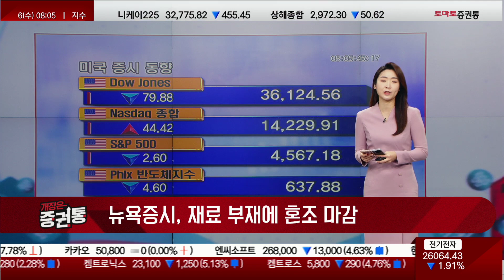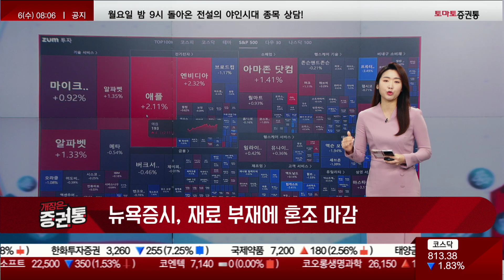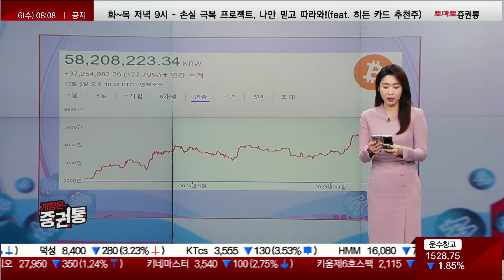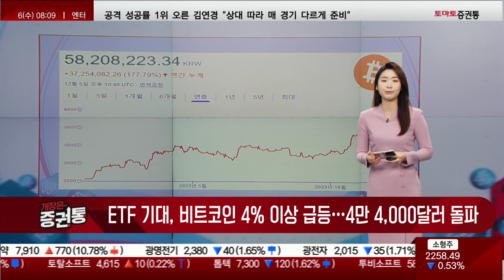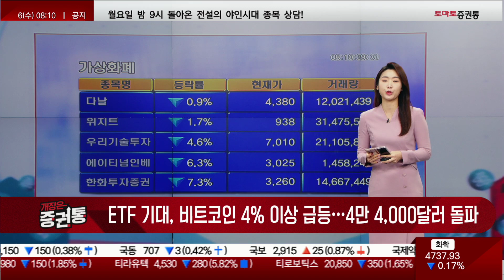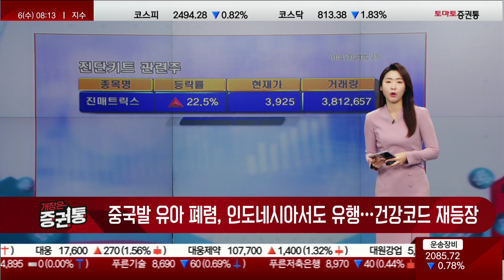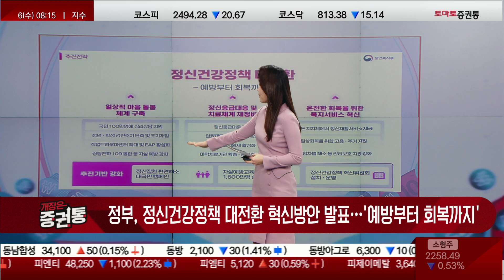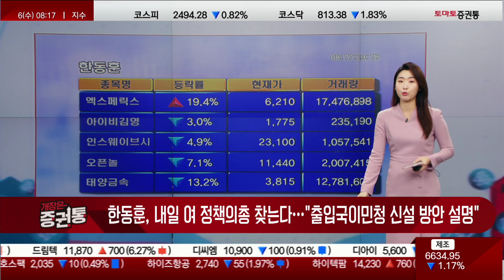ETF 기대, 비트코인 4% 이상 급등!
개장은 증권통
오프닝&앵커브리프
진행 : 박상정
뉴욕증시, 재료 부재에 혼조 마감
ETF 기대, 비트코인 4% 이상 급등…4만 4,000달러 돌파
중국발 유아 폐렴, 인도네시아서도 유행…건강코드 재등장
정부, 정신건강정책 대전환 혁신방안 발표…'예방부터 회복까지'
한동훈, 내일 여 정책의총 찾는다…"출입국이민청 신설 방안 설명"